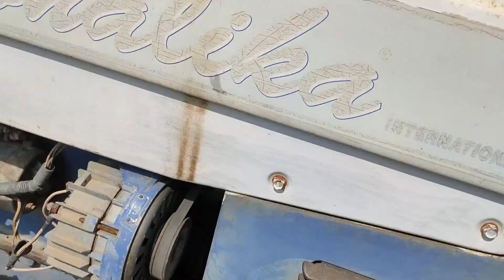मिल गया Sonslika 734 1999 Model बहुत शानदार ट्रैक्टर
हम Tractor Guruji यूट्यूब चैनल से है  हम मध्य प्रदेश के नरसिंहपुर जिले से हैं, हमारा प्रयास आपको नए और पुराने ट्रैक्टरों के बारे में जानकारी देना उनके बारे में बताना कि वह अच्छे हैं या बुरे हैं और जो लोग इनका उपयोग कर रहे हैं, उनकी सलाह आपको देना जिससे आप भी Tractor वा खेती किसानी के उपकरणों के बारे में अधिक से अधिक जान सके।